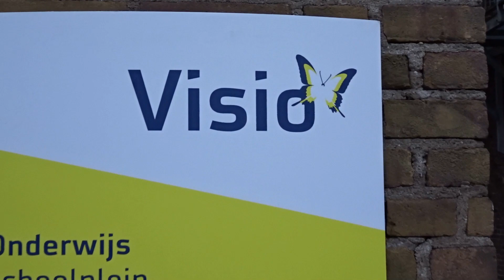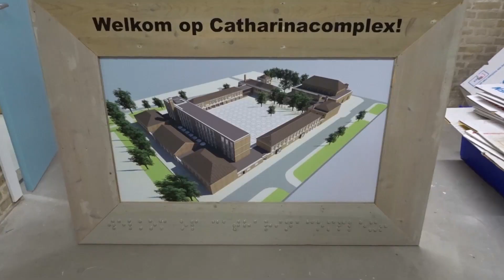Hegeman Vlog #6 Catharinacomplex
Wederom een vlog, deze keer op een wel heel bijzondere locatie: voor Visio renoveerden wij het monumentale Catharinacomplex in Amsterdam. Het resultaat mag er zijn: een prachtige school en een veilige leeromgeving voor kinderen met een visuele beperking, passend bij de leerling en zijn of haar mogelijkheden. De beelden zijn zowel tijdens de bouw als na oplevering gemaakt, veel kijkplezier!